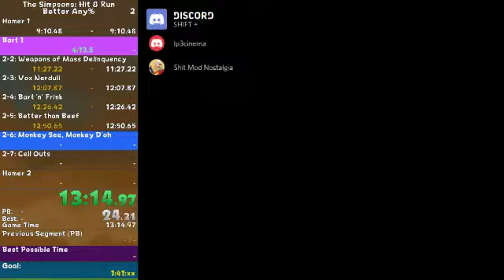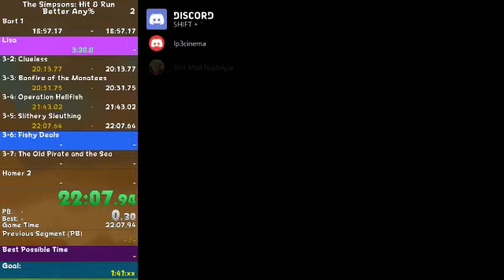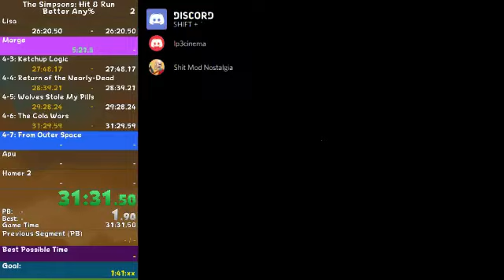SH&R Better Any% [58:49] [1:00:10 RTA]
Shite run, only did it as a way to kill time -- Watch live